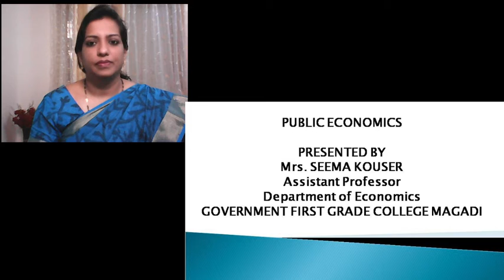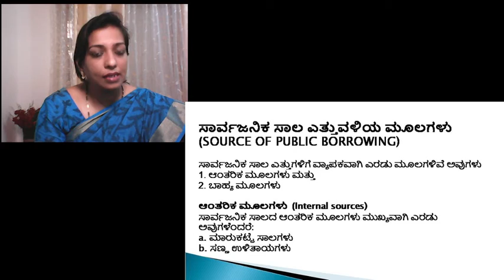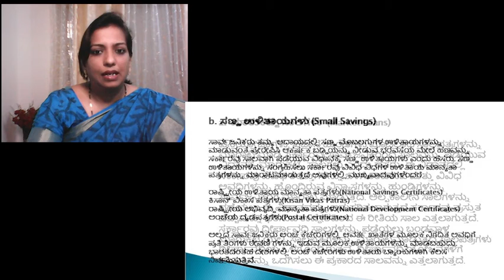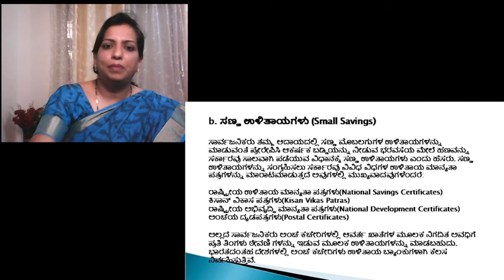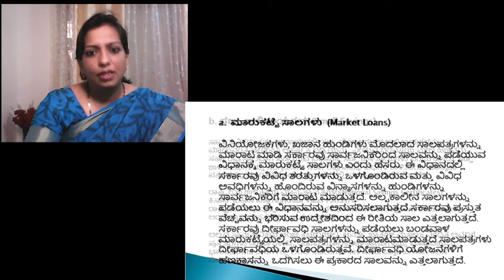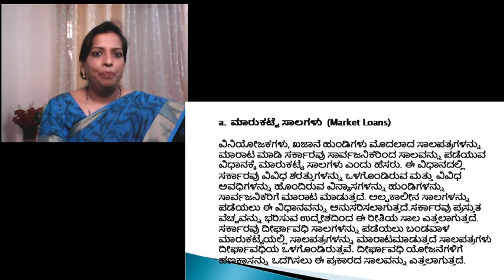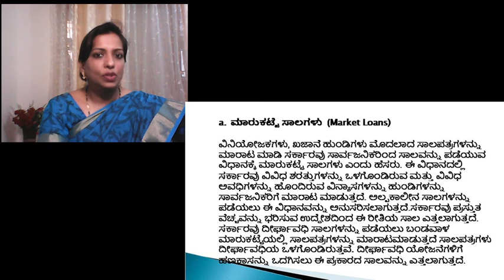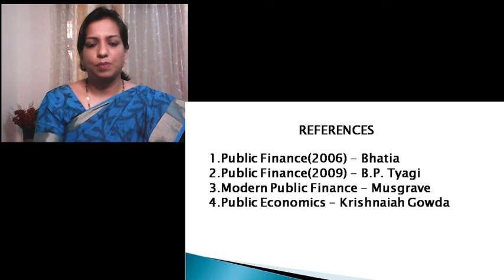PUBLIC ECONOMICS# SOURCE OF PUBLIC BORROWING#SEEMA KOUSER#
S 40- SOURCE OF PUBLIC BORROWING-Market loans  and small savings.